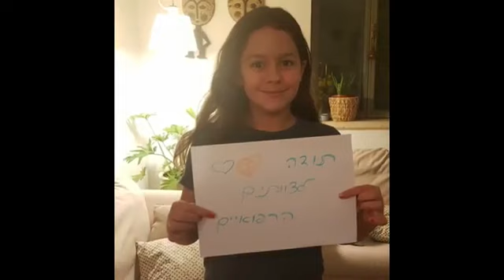ילדי ביה"ס הדו לשוני בירושלים מודים לצוותים הרפואיים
סרטון מרגש של ילדי בית הספר הדו לשוני בירושלים המודים לצוותים הרפואיים במלחמתם בנגיף הקורונה